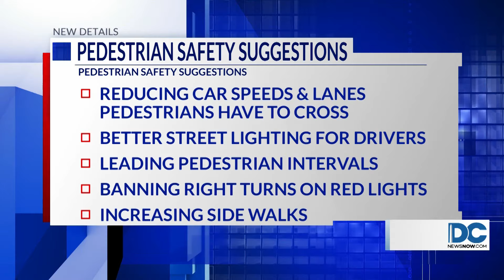Increasing pedestrian fatalities across DMV raise concerns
Data from the Governor's Highway Safety Association shows more than 7,300 pedestrians were killed in the U.S. last year, that's a decrease compared to 2022.